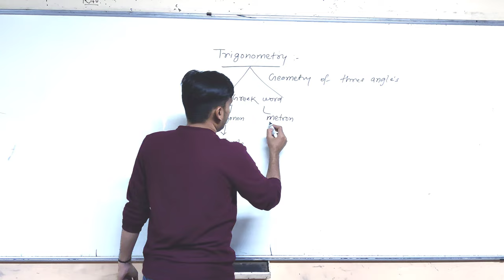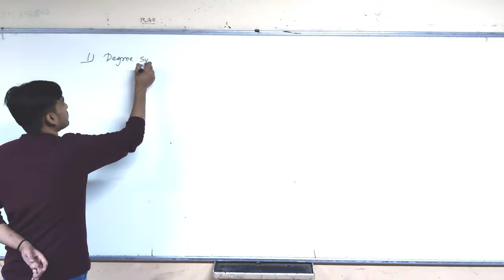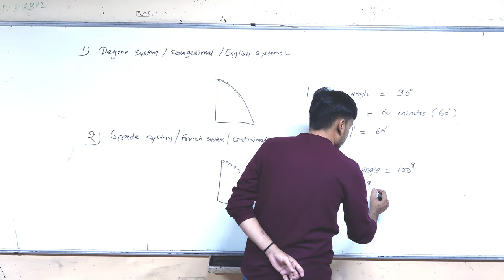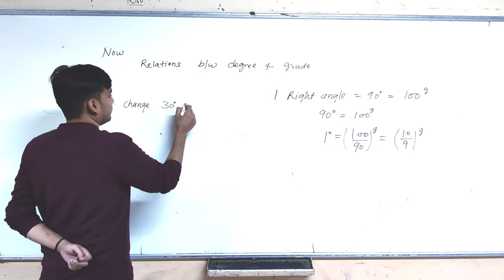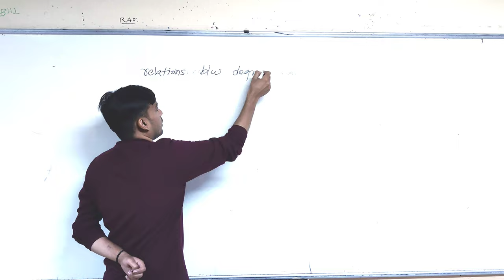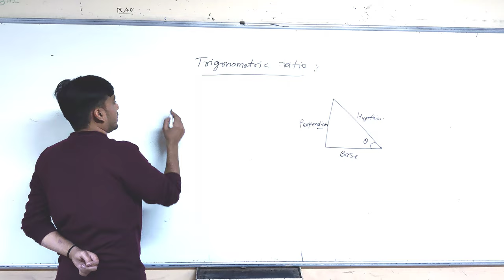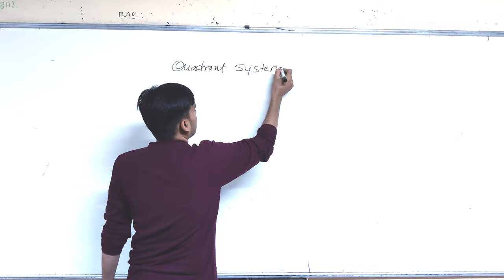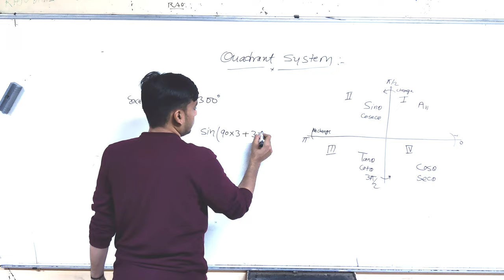TRIGONOMETRY CLASS- 11 BASIC LEVEL OF TRIGONOMETRIC RATIOS ...By - VIKRAM VERMA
Dear students. when Counting problems fails to predict solution we use permutations combination मतलब जब गिनने में दर्द होना शुरू हो गया तो परम्यूटेशन कॉम्बिनेशन आया
in probability ..we used to solve problems with Pascal triangle but jab Pascal triangle se dard hua toh binomial theorem aa gayi , probability me normally counting se manually cases bna pate unse thik hai unka limiting point aaya ... Fir binomial distribution aaya..uska bhi limiting point aaya toh poision distribution aaya ...
so we can say in real life or mathematics...Necessity is mother of invention.
 when algebra fails calculas start
similarly when geometry fails trigonometry start ☺️